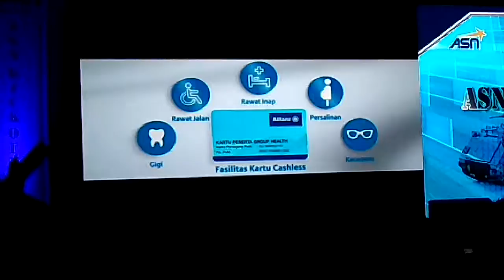ASN Kick Off 2017 - TV Ads